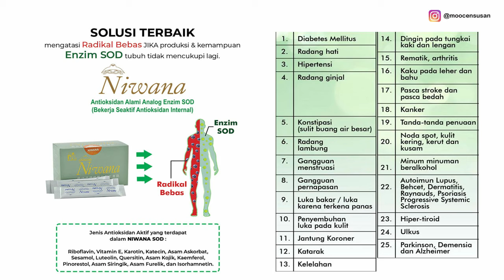NIWANA SOD UNTUK ADJUVAN PENYAKIT APA SAJA?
Video ini TIDAK MENGGANTIKAN DIAGNOSA DOKTER!
Niwana ini bukan untuk pengganti pengobatan medis, tapi hanya sebagai adjuvan (sifatnya membantu / menunjang berkasiatnya obat lain)

1. Diabetes Mellitus
2. Radang hati
3. Hipertensi
4. Radang Ginjal
5. Konstipasi (sulit BAB)
6. radang lambung
7. Gangguan menstruasi
8. Gangguan Pernapasan
9. Luka bakar/ luka karena terkena panas
10. Penyembuhan luka pada kulit
11. Jantung Koroner
12. Katarak
13. Kelelahan
14. Dingin pada tungkai kaki dan lengan
15. Rematik, arthritis
16. Kaku pada leher dan bahu
17. Paska stroke dan paska bedah
18. Kanker
19. Tanda tanda penuaan
20. Nada spot, kulit kering, kerut dan kusam
21. Minum minuman berakohol
22 Autoimun lupus, behcet, dermatitis, raynaudsm, psoriasis progresif sistemic sklerosis
23 Hipertiroid
24. Ulkus
25 Parkinson, demensia dan alzeimer

Info dan pemesanan NIWANA SOD
(dapatkan harga spesial untuk pembelian 3 box niwana sod sekaligus)
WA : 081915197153